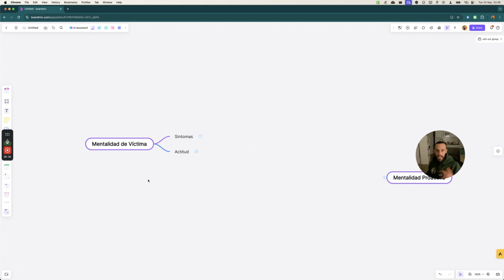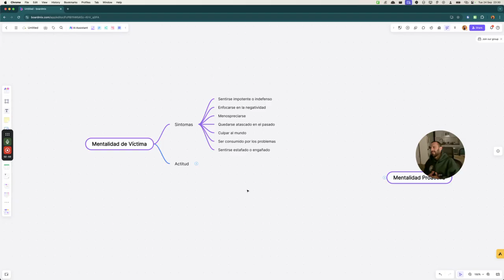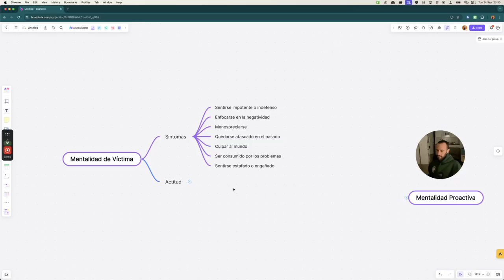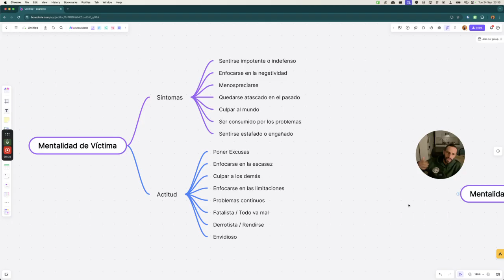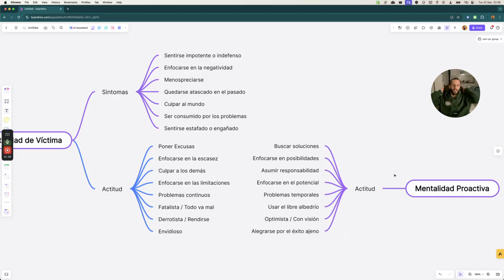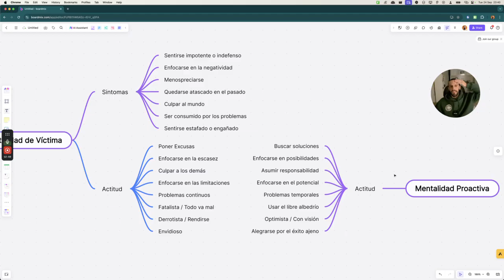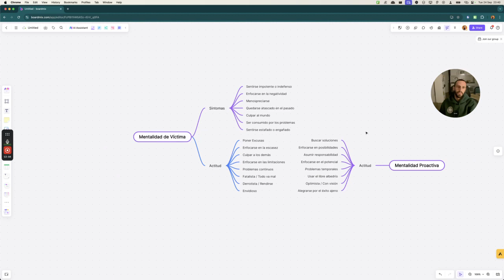Mentalidad de víctima (el dolor de la sociedad)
El video explora la mentalidad de víctima y cómo transformarla en una mentalidad proactiva. Se discuten las características de la mentalidad de víctima, como la impotencia, el enfoque en la negatividad y la culpa hacia los demás. Se ofrecen consejos para asumir responsabilidad, enfocarse en soluciones y cultivar la gratitud.

Chapters
00:00
Introducción a la mentalidad de víctima
01:00
Características de la mentalidad de víctima
03:00
Tomar responsabilidad
05:00
Desarrollar una mentalidad proactiva
10:00
Conclusiones y recursos adicionales

Action items

- Asumir responsabilidad por tu vida
- Practicar la gratitud diariamente
- Buscar soluciones en lugar de enfocarse en problemas